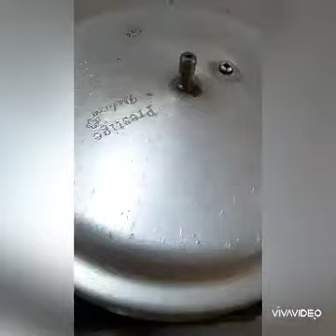Dahi chicken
Desi Natural,yogurt chicken,curd chicken,dahi chicken recipe,Dahi chicken masala recipe odia style,chicken masala recipe in odia,odia chicken tarkari,Dahi chicken,